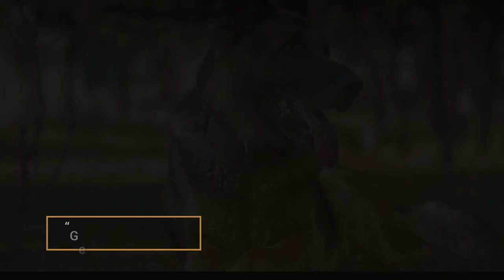Top 10 SMARTEST dog breeds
Our gorgeous dogs are not only cute and fluffy. Some breeds are exceptionally smart as well. This is the 10 smartest dog breeds!

May the dogs become smarter than humans one day?